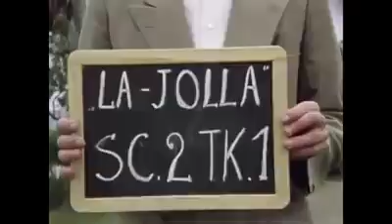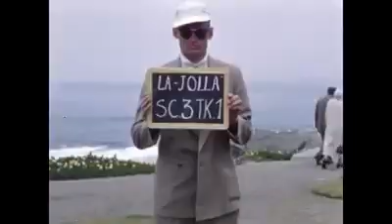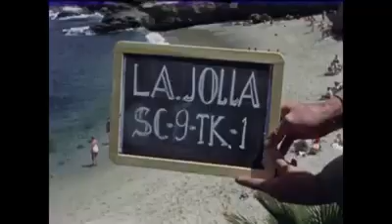Decomposer -- Etude Simple I "Bill"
"When noise became free"
Study about the possibility of making jazz music with glitch.
Sample suggestion from:
Bill Frisell "Under a golden sky"
Paolo Fresu "Douce Danse"
Ryoji Ikeda "Test pattern 1100"
Visionary Mind Records
9 June 2014